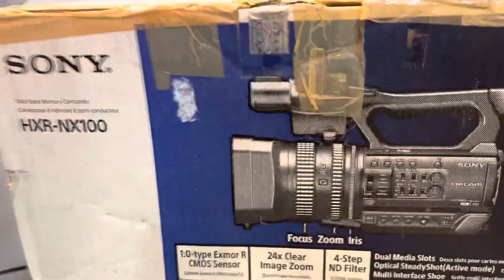Canon 200d Mark 2 Dslr | Darbhanga Se Aakar Le Gaye Dslr | Anand Video Service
Add:- Anand video service
Railway station road Chakia Motihari Bihar
Near Minakshi digital Color Chakia